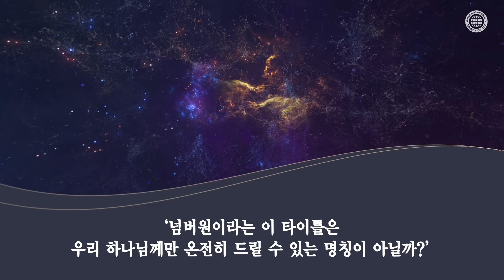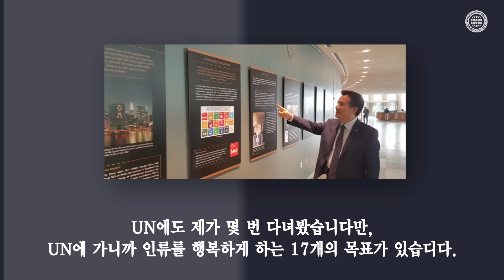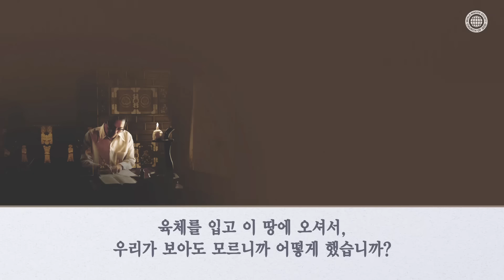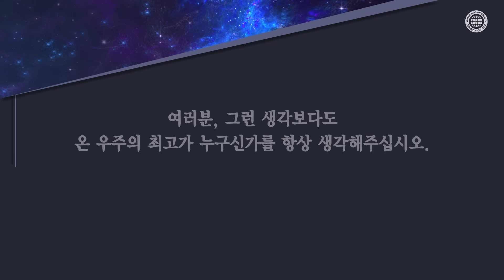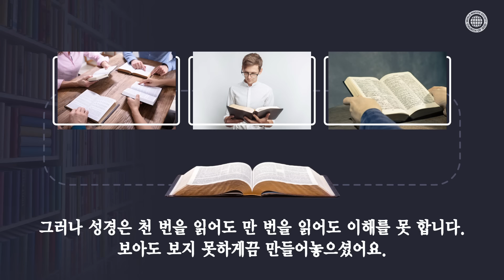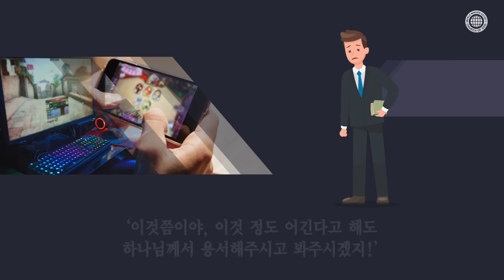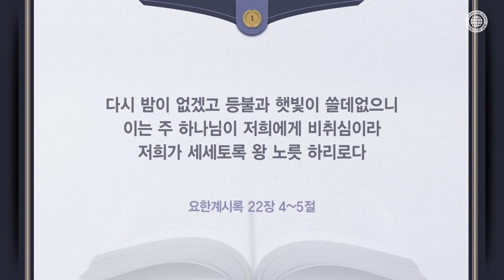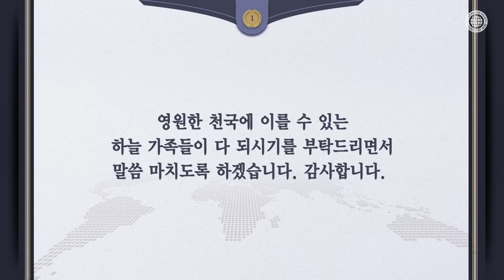넘버원 | 하나님의교회 세계복음선교협회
[온 우주에서 최고가 되는 길은 하나님의 말씀대로 행하는 것]
온 우주를 창조하고 경영하시는 하나님을 우리의 넘버원으로 삼고,
영원한 생명을 주시는 하나님의 말씀을 따르는 것이 최고가 되는 길입니다.

[하늘의 왕 같은 제사장들에게 알려주신 새 언약 안식일, 유월절]
안상홍님과 어머니 하나님께서 알려주신 감추어진 성경의 진리,
그 진리를 깨달은 하나님의 교회 성도들은 사람의 철학이 아닌
온 우주를 주관하시는 하나님의 완전한 말씀을 따릅니다.

“나더러 주여 주여 하는 자마다 천국에 다 들어갈 것이 아니요
다만 하늘에 계신 내 아버지의 뜻대로 행하는 자라야 들어가리라”